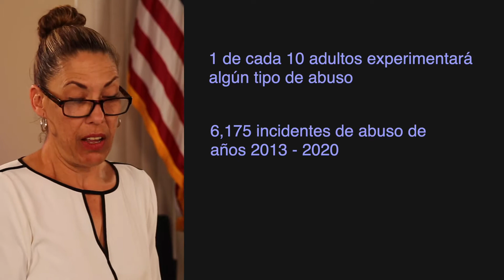El Abuso de Ancianos